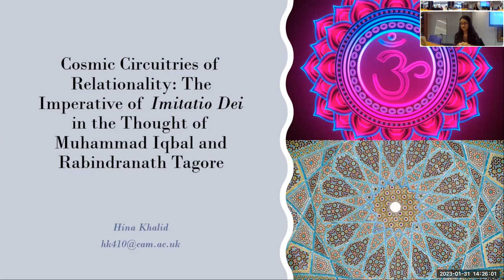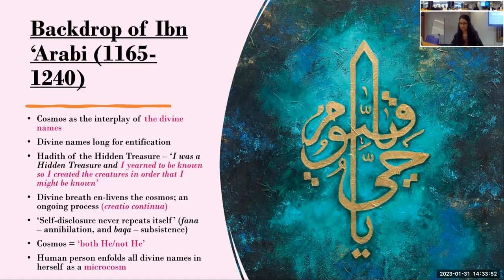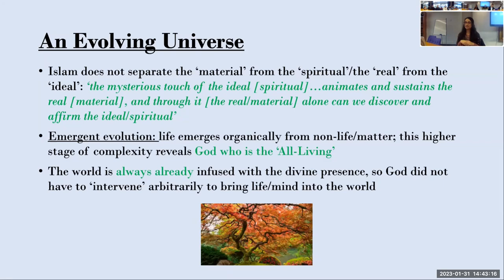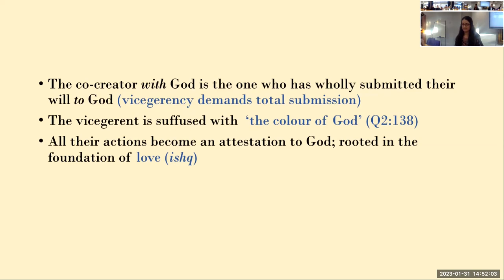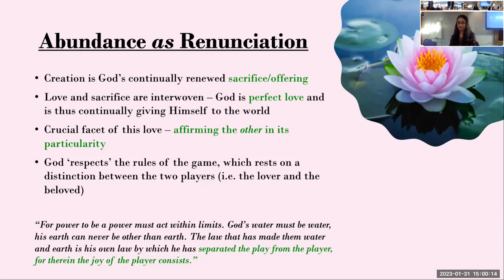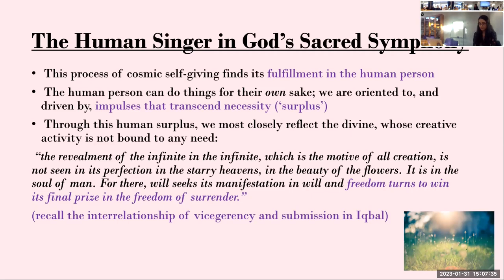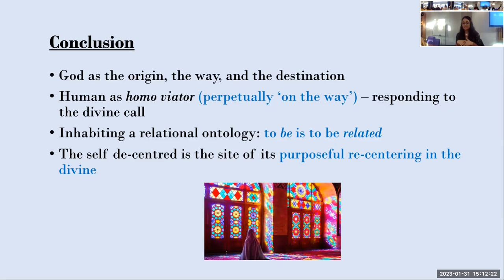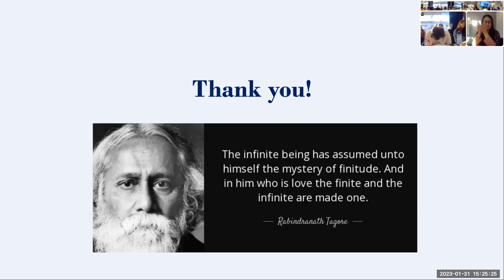Seminar: Cosmic circuitries of relationality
A research paper exploring the relation between finite and infinite (God, cosmos, poet) in the thought of Muhammad Iqbal and Rabindranath Tagore.

Speaker: Hina Khalid
Convenor: Dr Giles Waller
Respondent: Steven Toussaint

Part of the Inter-Religious Relations seminar series, Tuesdays at the Faculty of Divinity, Cambridge.

Recorded via Zoom on 31 January 2023.